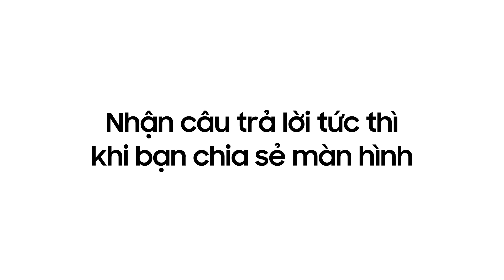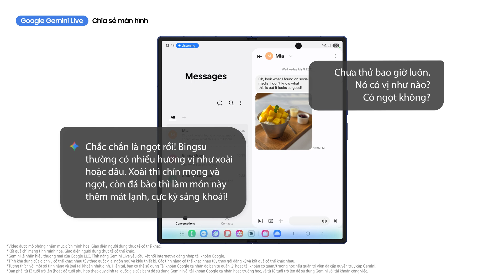Cách sử dụng Google Gemini Live kết hợp Chia sẻ màn hình trên Galaxy Z Fold7 | Samsung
Chào mừng bạn đến với video hướng dẫn trải nghiệm Gemini Live kết hợp Chia sẻ màn hình trên Galaxy Z Fold7 📝

Chia sẻ màn hình - hỏi ngay điều bạn đang thấy. Chỉ với vài thao tác, bạn có thể bật Gemini Live, chia sẻ nội dung hiển thị trên màn hình lớn của Galaxy Z Fold7 và nhận phản hồi thông minh bằng giọng nói hoặc văn bản.

00:00 Mở đầu
00:07 Chia sẻ màn hình

Cách sử dụng đơn giản:
✅ Bước 1: Nhấn giữ nút cạnh để mở Gemini Live
✅ Bước 2: Chọn “Chia sẻ màn hình với Live” → nhấn “Bắt đầu ngay”
✅ Bước 3: Nói chuyện trực tiếp với Gemini và nhận phản hồi theo thời gian thực
✅ Bước 4: Nhấn vào biểu tượng Gemini để tạm dừng, chia sẻ nội dung khác hoặc tắt bất cứ lúc nào

Dù bạn đang mua sắm, lên kế hoạch hay chỉ đơn giản là tò mò, Gemini Live kèm chia sẻ màn hình sẽ giúp bạn đưa ra những quyết định thông minh hơn - tất cả đều trên màn hình lớn siêu tiện lợi của Galaxy Z Fold7.

❓ Sử dụng trên Galaxy Z Fold7 có gì đặc biệt?
➡ Trải nghiệm Gemini Live mượt mà hơn nhờ màn hình lớn, dễ xem và dễ thao tác hơn bao giờ hết.

❓ Gemini có phản hồi theo thời gian thực không?
➡ Có nhé! Ngay khi chia sẻ màn hình, Gemini sẽ phản hồi ngay lập tức mà bạn không cần chuyển đổi app hay mô tả lại nội dung.